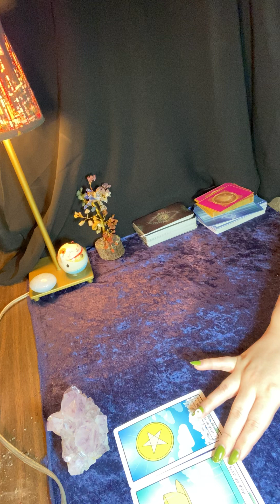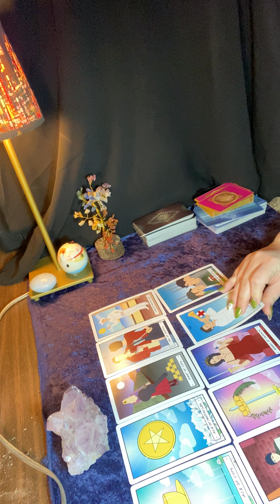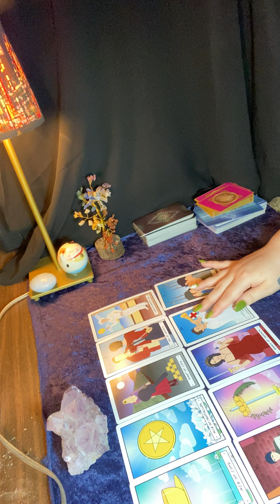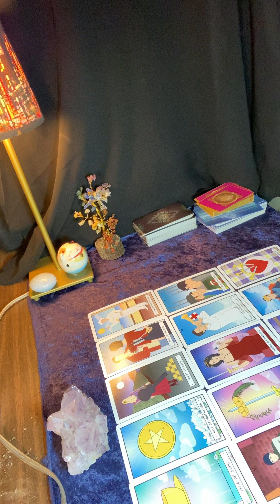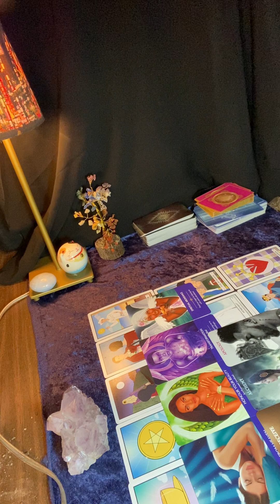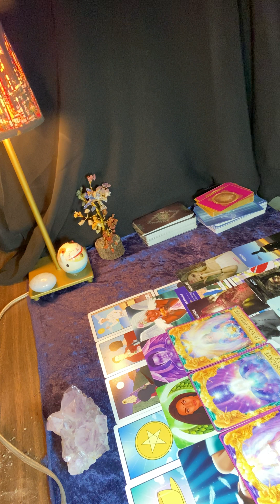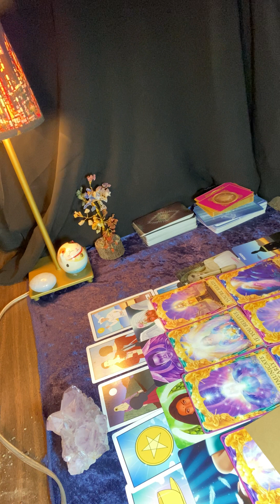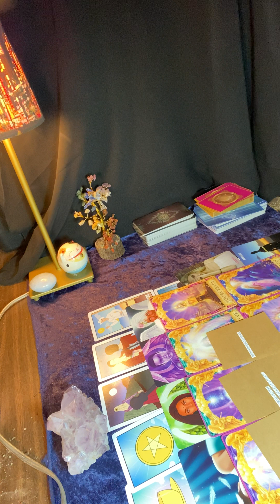222- Energetic Teamwork- The More You Forgive The More They Want to Apologize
Funny story…

Am SUPER hermity and historically, have had ZERO interest in YouTube and Social Media. This journey chose me rather than the other way around. I’ve been called to share.

Welcome to EasySpirit 101

🧿 If you are not here to spread kindness, keep scrolling.

Capricorn ☀️
Aquarius 🌙
Hermity asf🗿Life Path 9